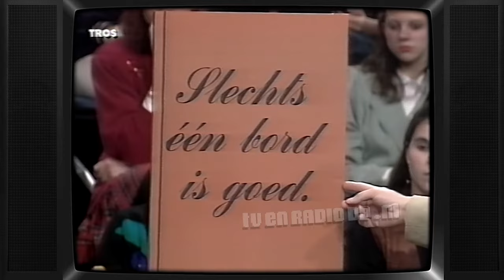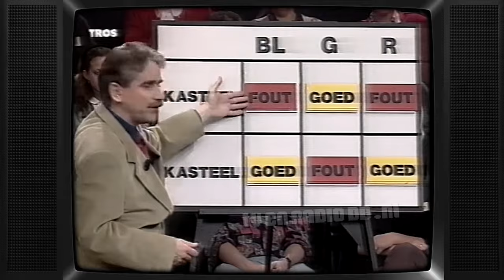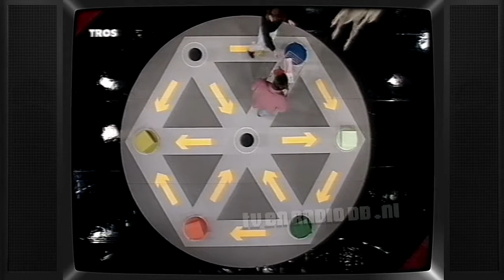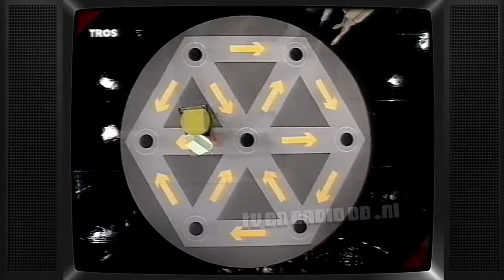TV: O, Zit Dat Zo! (19930219) | Ellen Brusse | Quiz | Spel | Wetenschap | Jan van de Craats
Aflevering van "O, Zit dat Zo!". Uitgezonden op 19 februari 1993 door de TROS.